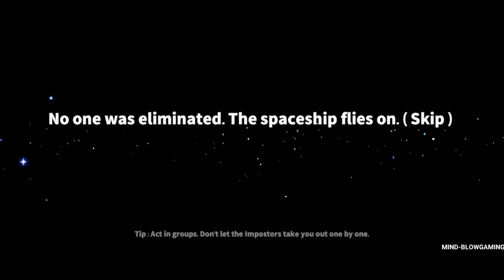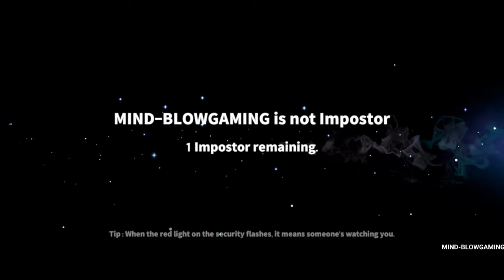Super Sus - Gameplay Walkthrough Part 10 - SpaceShip [iOS,Android]